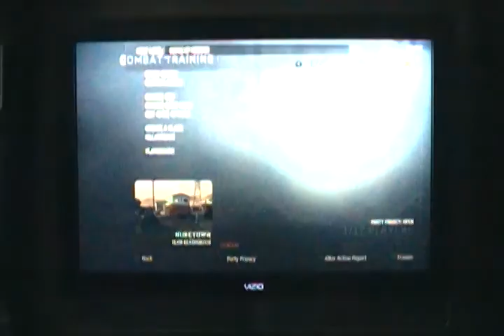300 13 MP5K nuketown bots